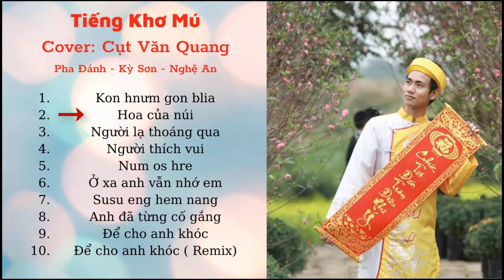nhạc và bài hát khơ mú lào.văn quang cover.